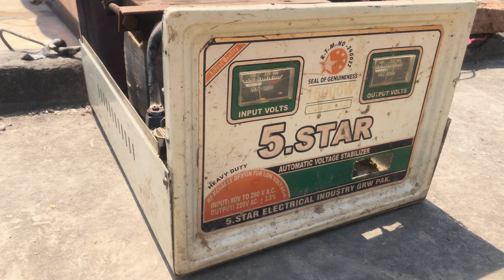Pathar ki Ragrie 🤩karne wali machine